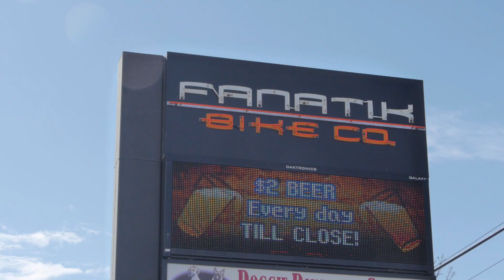Custom Fat Bike Wheel Builds, Featuring Industry Nine and Whisky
Fanatik Bike Co. has long been known for our above par wheel builds, so much so that Industry Nine has licensed us to build up their proprietary straight pull, aluminum alloy wheel system to a wide variety of rims.

With the popularization of fat bikes and fat bike specific trails in locales like the Upper Peninsula of Michigan and Minneapolis, MN, we have decided it expanded the Fanatik Wheel Builder to include fat bike components.

In this video, resident wheel building guru Russ Skiver assembles our first set of fat bike wheels to go out. A beautiful combination of turquoise Industry Nine hubs, alternating black and turquoise alloy spokes, and Whisky's exquisite No. 9 rims make for a masterpiece.